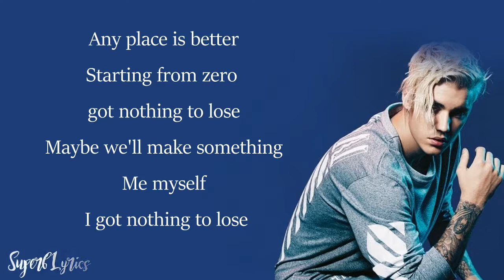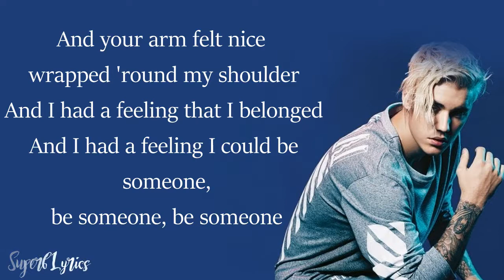Justin Bieber Fast Car Tracy ChapmanLyrics